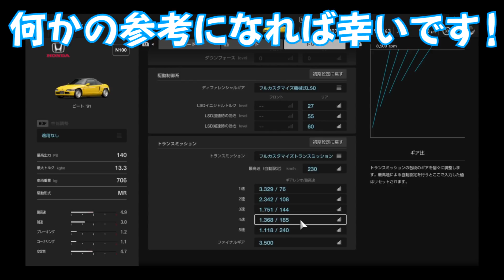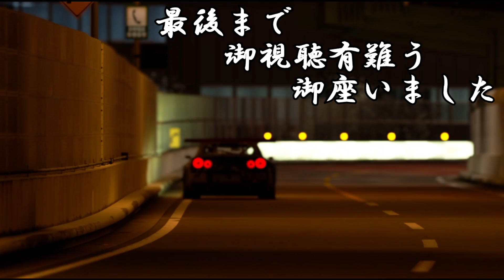グランツーリスモSPORT＃75 アップデート来たんで久々取り急ぎビートでドリフト